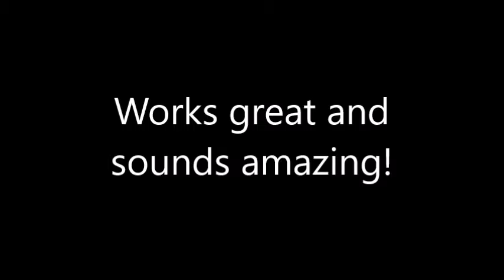Dynaco PAT-4 with an upgraded phono section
I added a DIY phono-stage to my Dynaco PAT-4. I inserted the DIY module into the "tape in" circuit. Now I have two phono inputs and can compare. Huge improvement over the original phono section. Excuse the sound on the video, as my camera does not do this thing justice at all.